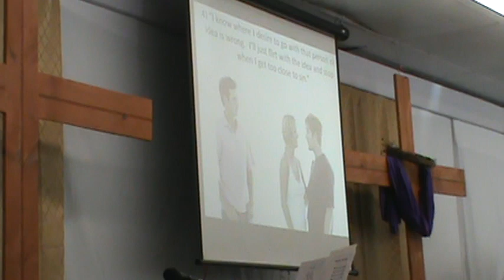Gay, Straight or Still In Debate Part 5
Continued sermon on Guardrails and Our Sexuality.  This is a very blunt sermon that is NOT recommended for children under 18. Be sure to listen to the rest of the message on our Youtube page!